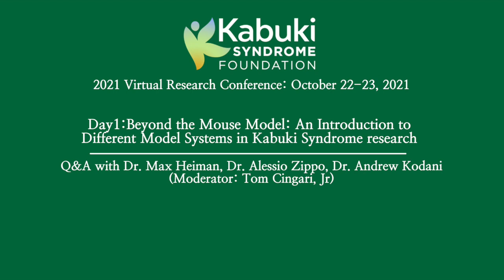Beyond the Mouse Model of Kabuki Syndrome: Q&A with Drs. Heiman, Kodani, and Zippo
The 2021 Kabuki Syndrome Foundation Research Conference was held virtually on October 22nd and 23rd in 2021. This segment was faciliated by Tom Cingari, KSF Board Member and Dad to Sammy, who has Kabuki syndrome, and features:

Dr. Heiman, Harvard Medical School, Boston Children's Hospital,
Dr. Andrew Kodani, St. Jude Children's Hospital, and
Dr. Alessio Zippo, Univeristy of Trento, Italy.
To download resources about Kabuki syndrome, see all research opportunities and clinical trials, or to make a donation please Together, we can find treatments faster.

Kabuki syndrome is a rare genetic disease with no syndrome-specific treatments. The Kabuki Syndrome Foundation is dedicated to driving research efforts that show promise to treat or cure Kabuki syndrome through fundraising, knowledge-sharing, and collaborating with researchers around the world.

to find resources and be counted.

Thank you for supporting Kabuki syndrome research!